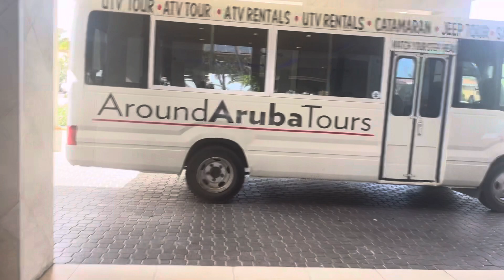ARUBA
Aruba was amazing. We stayed at the Divi All Inclusive Resort, it was the perfect amount of relaxation and exploration. Sorry for the camera quality new phone and video camera on the way!!